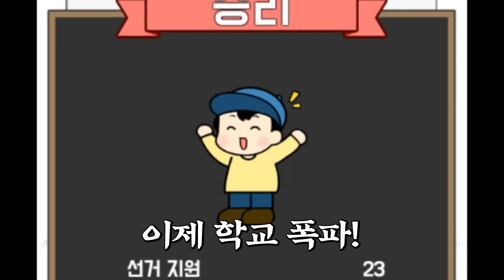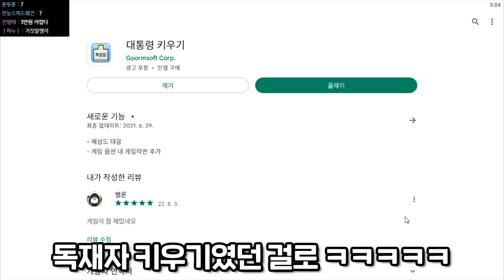대통령이 되기로 했습니다ㅋㅋㅋ화끈하게 말아먹겠습니다ㅋㅋㅋㅋ【대통령키우기】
그냥 조때로 운영하겠습니다